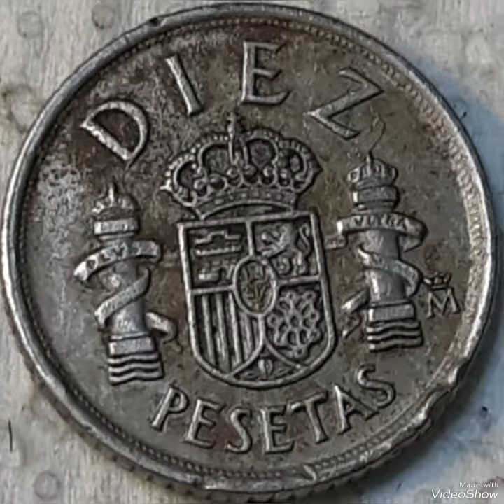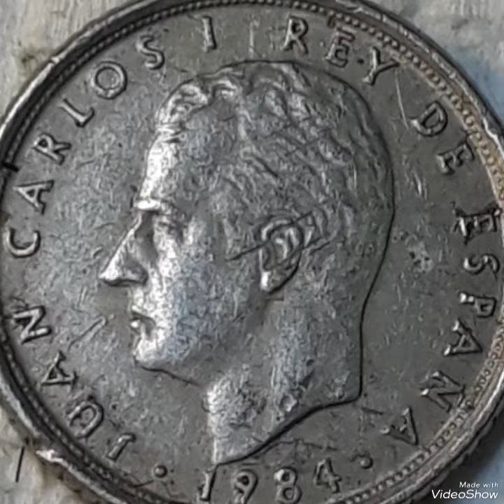Spain Diez pesetas 1984 Juan Carlos I Mint Error that Sold For big Money !!